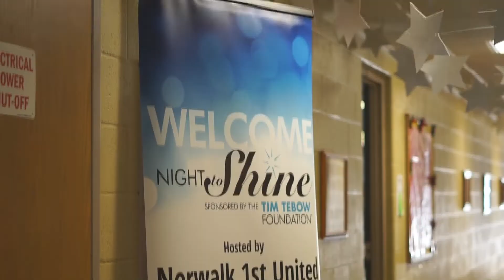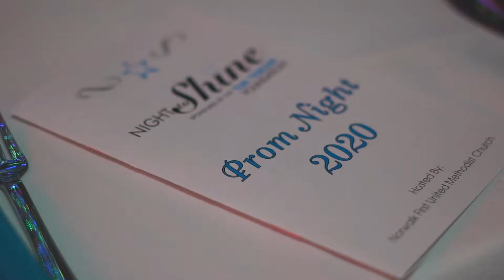A Night To Shine 2020 : Norwalk, OH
Night to Shine is an unforgettable prom night experience, centered on God’s love, for people with special needs ages 14 and older. On one night, February 7, 2020, 537 churches, from around the world, hosted Night to Shine for 90,000 honored guests with the support of 175,000 volunteers! Thank you to the Tim Tebow Foundation and Norwalk United Methodist Church in Norwalk, Ohio